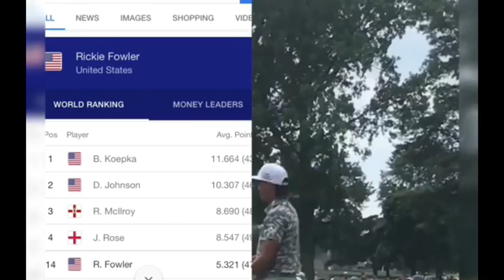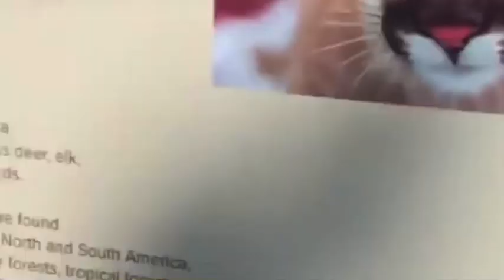Vacation Withdrawals 🌊😫🤽🏼‍♀️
Come along and see my past Vacations.

‪Love Me Like You Do by Ellie Goulding ‬
‪Say You Won’t Let Go by James Arthur ‬
‪Back To Love by Chris Brown ‬
‪Summer by Calvin Harris ‬
‪I was here by Beyoncé ‬
‪Let it Burn by Usher‬
‪Wild Things by Alessia Cara  ‬